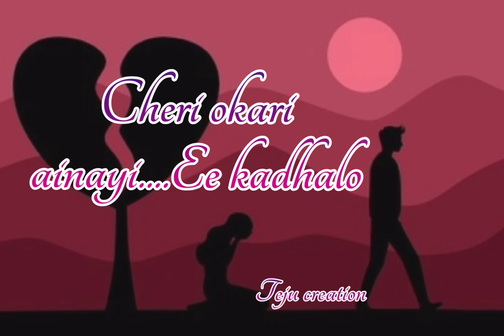💔||Kalise unnam anukunna...||💔 ||Kalalanu kantu kurchunnaa....||💔||WhatsApp status||💔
💔||Kalise unnam anukunna...||💔 ||Kalalanu kantu kurchunnaa. ||💔||WhatsApp status||💔statusvideo